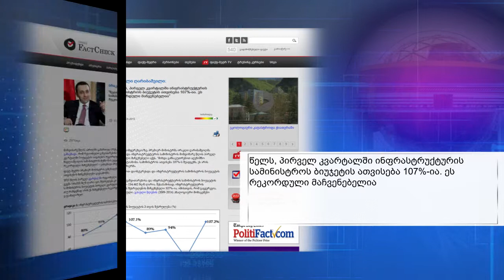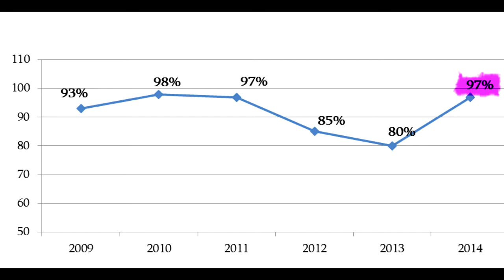FactCheck TV ― რამდენი პროცენტით აითვისა ინფრასტრუქტურის სამინისტრომ ბიუჯეტი?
FactCheck TV ― რამდენი პროცენტი აითვისა ინფრასტრუქტურის სამინისტრომ ბიუჯეტი?